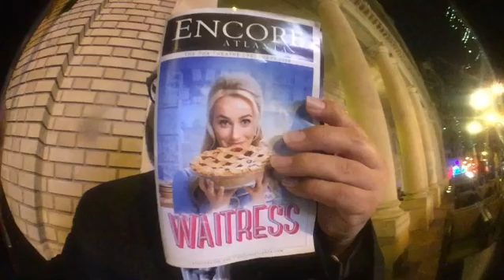1 minute review Waitress - only takes one bite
1 minute review Waitress - only takes one bite - pie abcvisionreview waitressmusical @thefoxtheatre @bravepratl @waitressmusical

2/5/19
Dr Wilson Triviño
Dr wilson Trivino